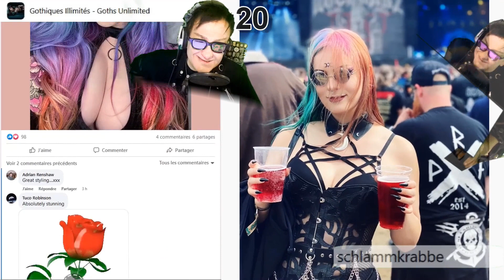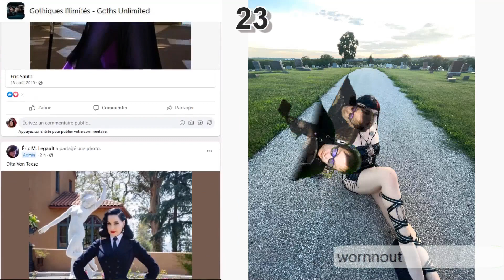►MISS DARK UNIVERSE JEUDI 18 AOÛT 2022 25 MANNEQUINS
Une présentation du groupe "Gothiques Illimités - Goths Unlimited" sur Facebook¨^

 Les 25 Mannequins en compétition sont:
01- pixieplux
02- nightmarekittykat
03- spacekadet_
04- luna ravenswood
05- nymphahri
06- cherry_grave
07- rolyat
08- camila foxx
09- shini_waifu
10- bibi_nyan
11- twotails22
12- azula kurohime
13- lisaranel
14- hellgrl 666
15- freyja_luna
16- awintersrose
17- erin_micklow
18- viktoria_gehennam
19- dalohim
20- schlammkrabbe
21- ursexygothvampire
22- alexayameisdead
23- wornnout
24- dead_soul_lilac
25- nixylandofficial